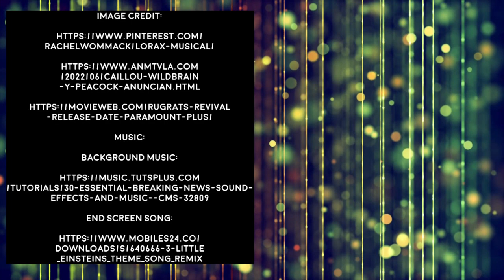The Reboot No One Asked For....(Comedy Skit)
Editor Note: Sorry if the audio is difficult to hear at any points. This was my first time shooting a video like this and this equipment. Hope you enjoyed it just the same.

-MP3Caprice.com

-httpsdownloads.khinsider.comgame-soundtracksalbumsonic-adventure-2-original-sound-track1-